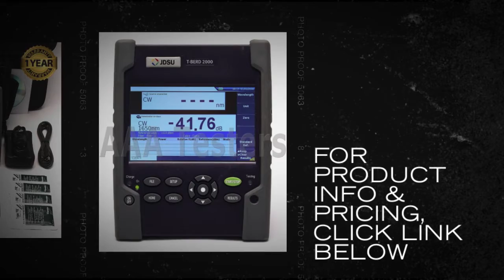JDSU T-BERD 2000 4146 SM MM Quad OTDR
Costs, workflow, quality, network performance, and customer experience are critical for the success of today?s fiber optic networks.